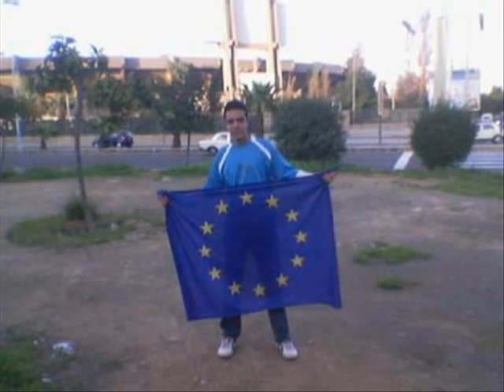hicham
voila hicha notre foot balleur